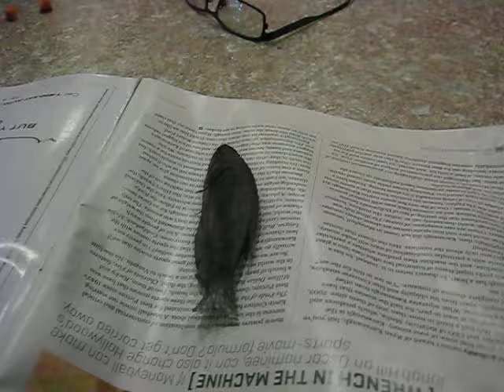Lily the pig eating my fish!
My 2 year old gourami decided to jump out of my tank and after it dried up I gave it to Lily. She loved it!